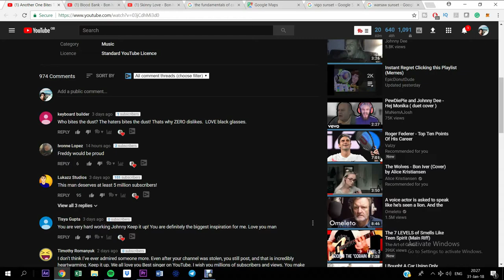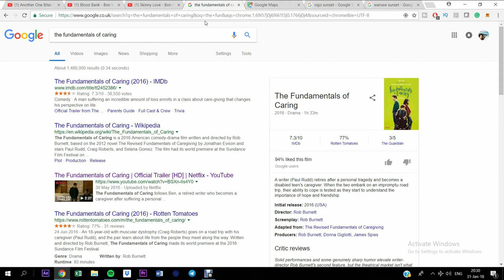I'M IN LOVE episode #(29-(6*3/2))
Alice, I am a VERY GOOD VERY NICE GUY, give me a chance!!! S2

Listen to OK Computer, best album ever written after A Rush Of Blood to the Head (in my opinion)

...Listen to all their album, it is great.